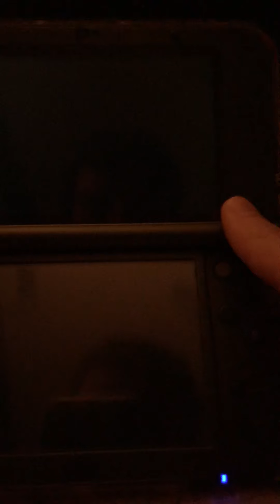Let’s-a Play Super Mario Inside Monsieur Turtle Bits Gets Swole - Part 7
I sincerely apologize to any French or German Snow Squad peeps.